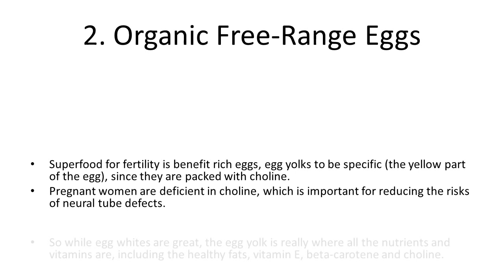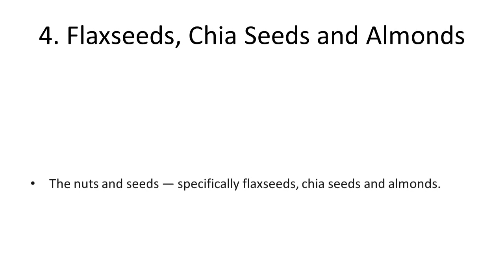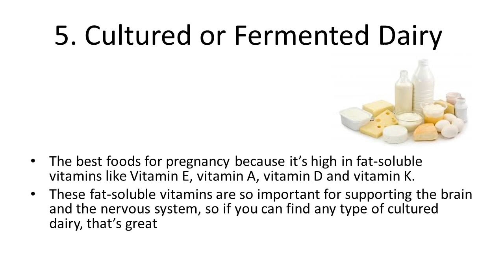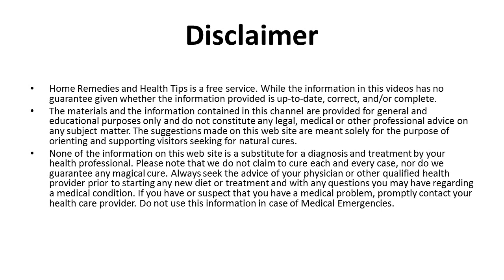Top 5 Superfoods for a Healthy Pregnancy | Healthy Foods to Eat During Pregnancy